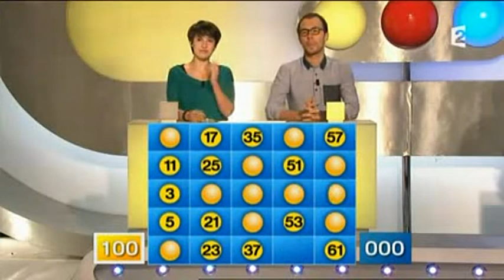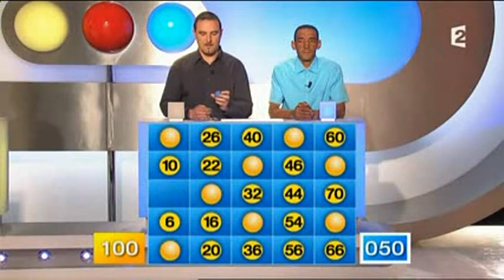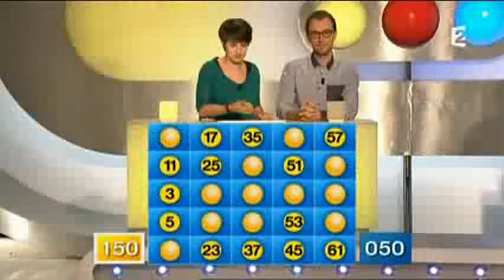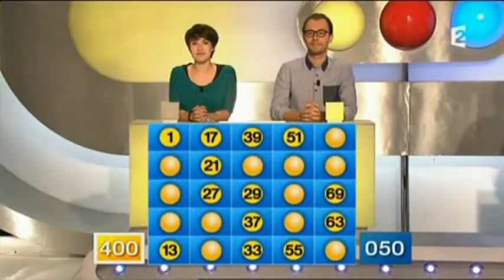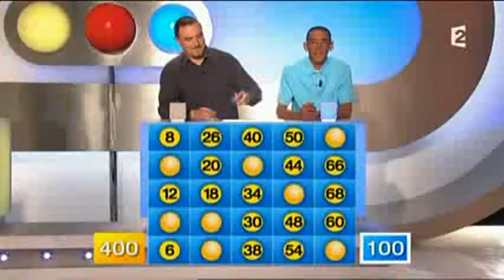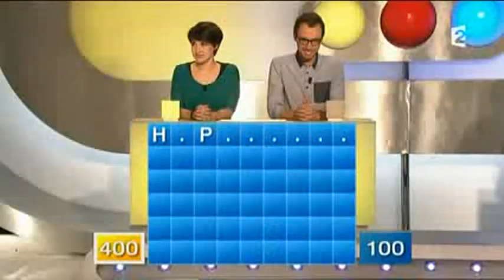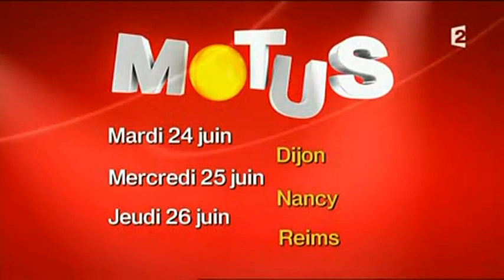Motus (12/06/2014)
Motus, émission du 12 juin 2014, présenté par Thierry Beccaro sur France 2